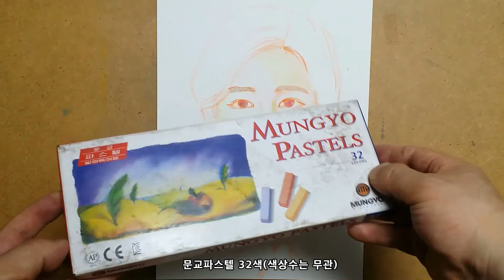색연필 인물화/파스텔 초상화/색연필과 파스텔을 사용하여 인물화그리기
A4 켄트지에
프리즈마색연필과 문교파스텔을 사용.
내용중에 약간의 설명과 재료의 소개가 있습니다.